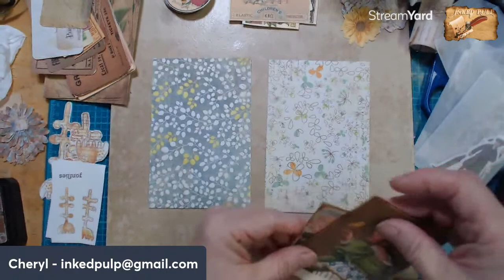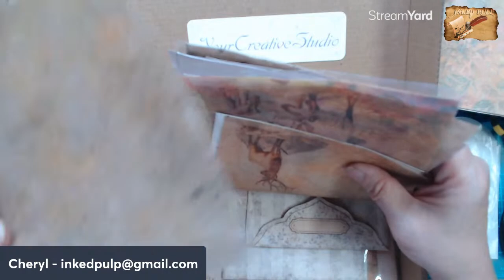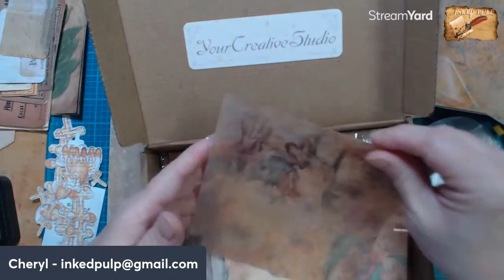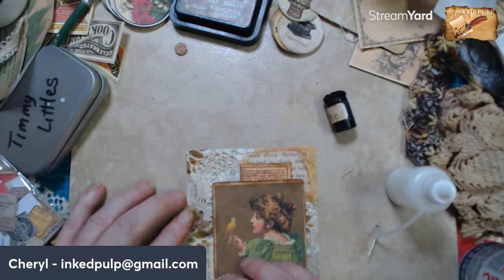artbeforebreakfast - Layers, Layers, and more Layers - Jul 3, 2023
What could be better than art before breakfast? My Art Before Breakfast series will consist of short videos where I do something creative first thing in the morning. I may work on paper crafts or I may do something with metals. I hope you'll join me in doing something creative to start your day. If you post your morning projects, please use the hashtag artbeforebreakfast so I can see what you create.

WHERE TO FIND MY METAL WORK (JEWELRY AND HOME DECOR)